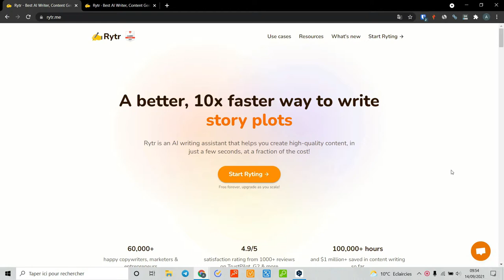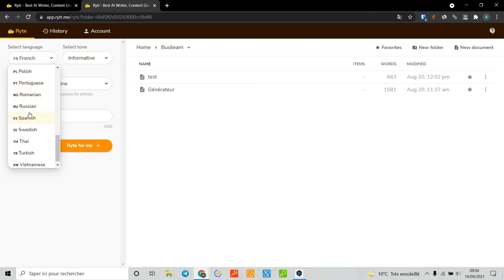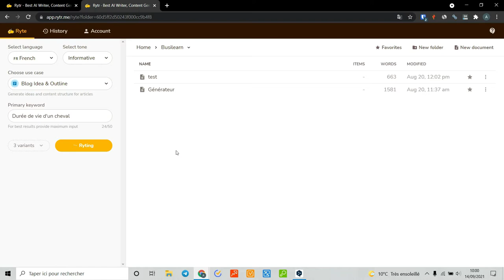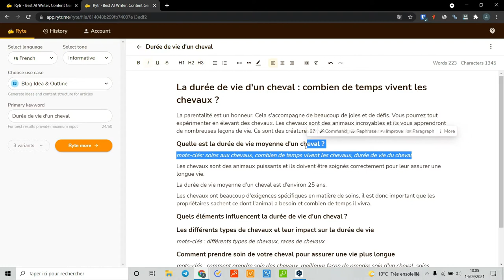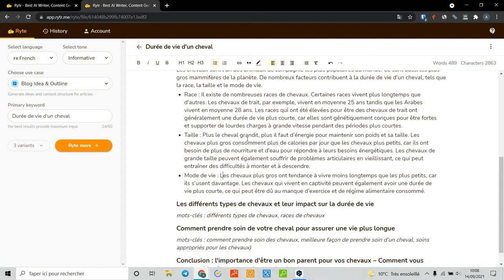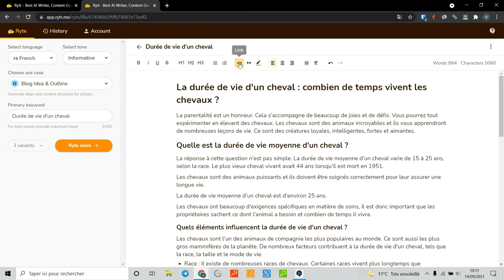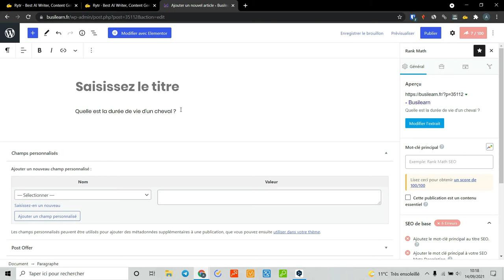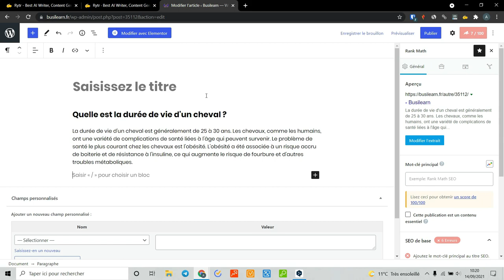Rytr Avis, Prix et Test - Le Meilleur Assistant d'écriture IA + Extension Chrome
Rytr est l'un des meilleurs logiciels pour générer du contenu et c'est actuellement celui-ci que nous utilisons au quotidien. Créez du contenu en illimité et de qualité, depuis n'importe où grâce à l'extension chrome, pour seulement $29/mois !